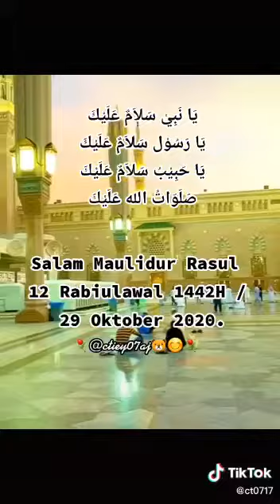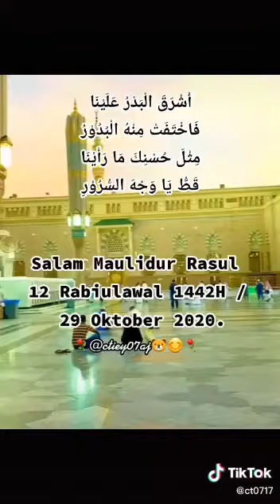*اَللَّهُمَّ صَلِّ َعلى سيدنا مُحَمَّدٍ وَ عَلَى آِل سيدنا مُحَمَّدٍ*